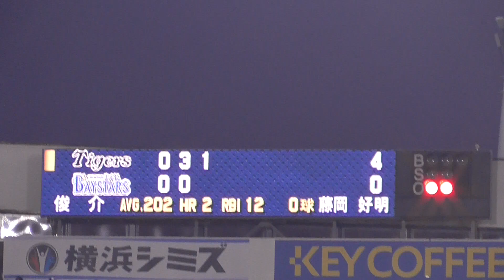2018年8月11日 横浜DeNA ー 阪神 藤岡投手 3回表の投球【Yokohama db専用動画複製・転用禁止】